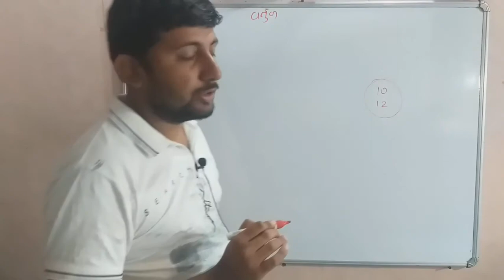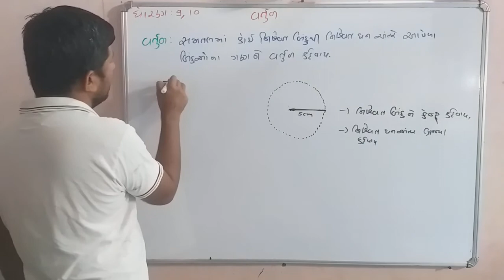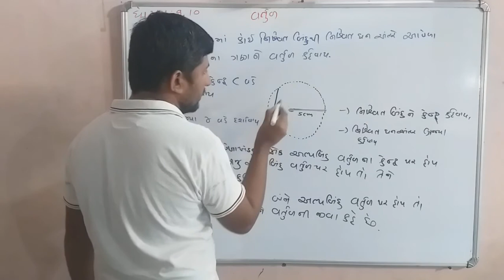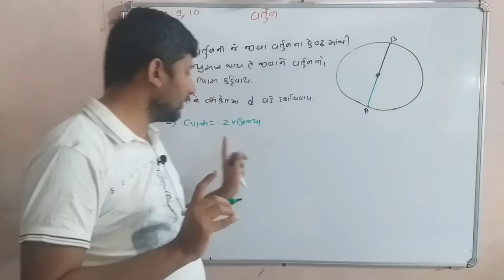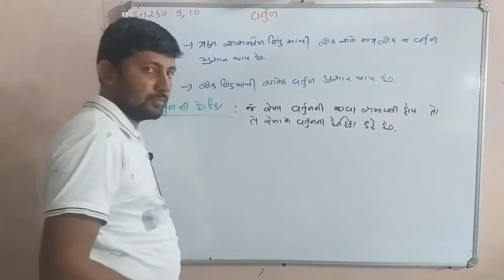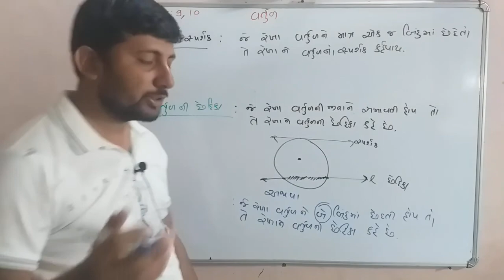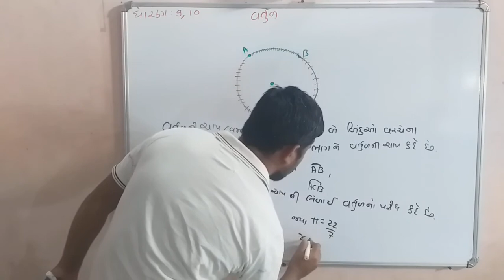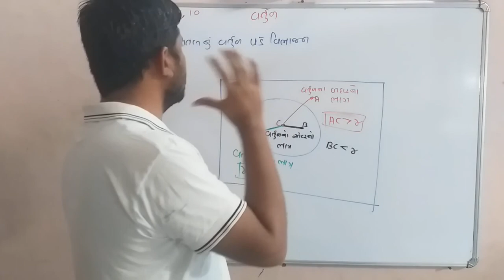વર્તુળ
વર્તુળ ,કેન્દ્ર, ત્રિજ્યા, જીવા, વ્યાસ,વર્તુળ ની છેદિકા,
વર્તુળની ચાપ, વર્તુળનું પરિઘ,ની વ્યાખ્યાઓની
આકૃતિ સાથે સમજ